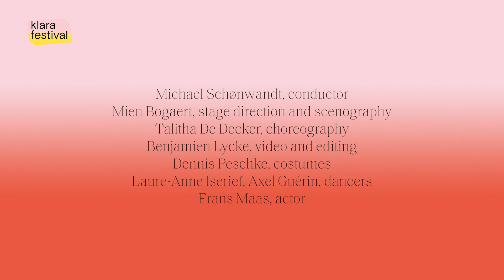Klarafestival 2022 - Peer Gynt - Interview with stage director Mien Bogaert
Edvard Grieg is not alone in having been inspired by Henrik Ibsen's play Peer Gynt; it also inspired the Soviet-German composer Alfred Schnittke. At the request of the choreographer John Neumeir, he composed a monumental ballet in 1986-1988 about the Norwegian farmer's son, Peer Gynt, who tried to escape reality with his lies.

The music that Alfred Schnittke writes is like the story itself: exceptionally eclectic, full of surprises and among the most beautiful that the 20th century produced. The Belgian National Orchestra celebrates this surprising work, never before performed in Belgium, with a performance conducted by the Danish conductor Michael Schønwandt.

A young team led by director Mien Bogaert, with Talitha De Decker as choreographer, Dennis Peschke as costume designer and Benjamien Lycke as videographer, provides a staging that asks the question why people are so good at escaping uncomfortable truths. Two dancers will work with characters from the original Ibsen story, both live and in a gigantic video installation.

Video by Lore Feryn from studioquepasa